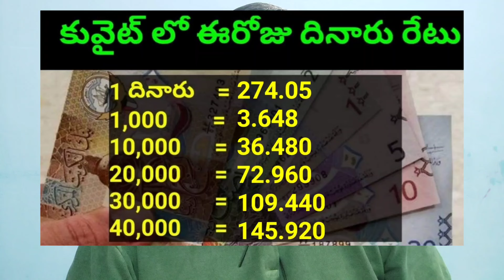కువైట్ లో ఈరోజు దినారు రేటు || Today Kuwait Dinar Rate || Dinar to INR 946 || Sukanyatv Telugu